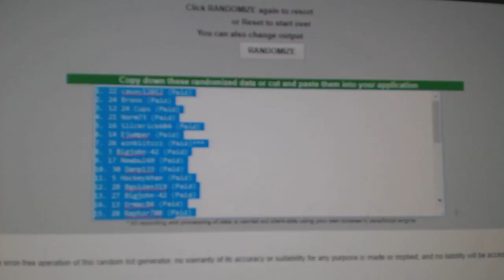Multi Randoms - C&C GB #8065